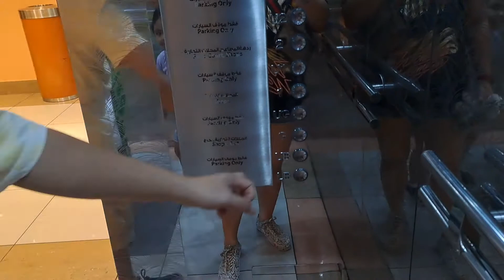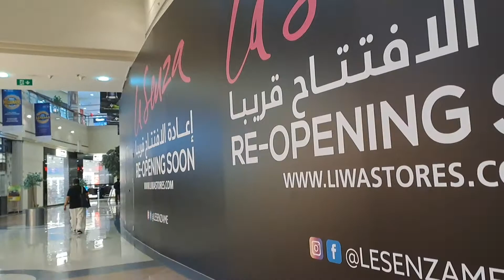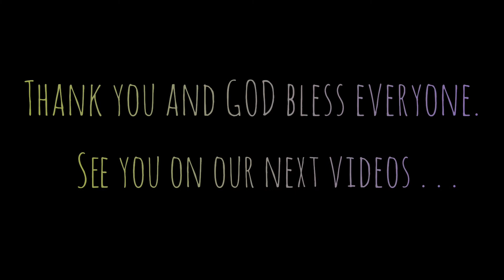Tipid gala sa mall